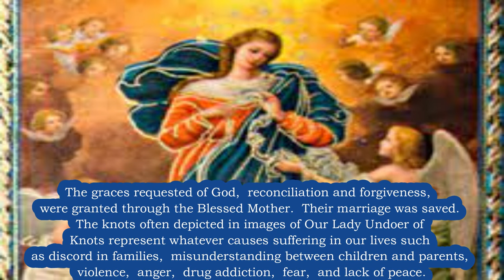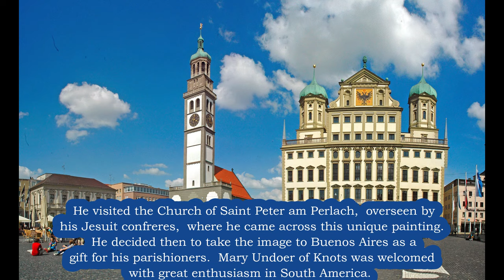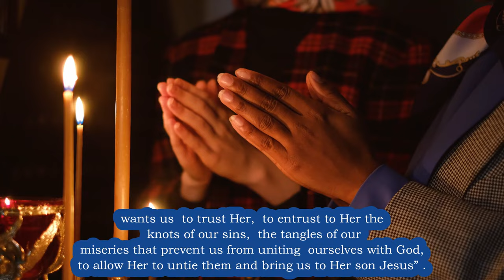OUR LADY UNDOER of KNOTS Miracle True Story!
Be KIND Subscribe 🙏 OUR LADY UNDOER of KNOTS Explained 🙏 SEE ALSO: Our Lady Undoer of Knots Novena Prayer 🙏 Who is Mary Undoer of Knots HER STORY 🙏 Feast Day Sept 28 🙏 Please SUBSCRIBE 🔔 by Clicking and Activate Notifications